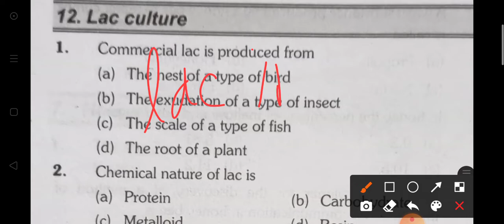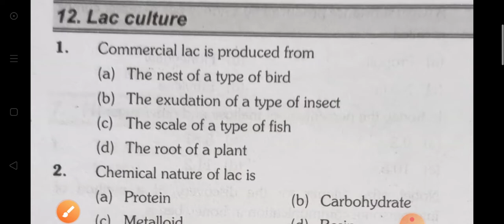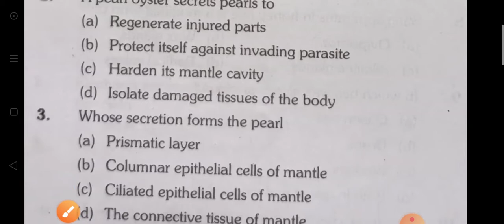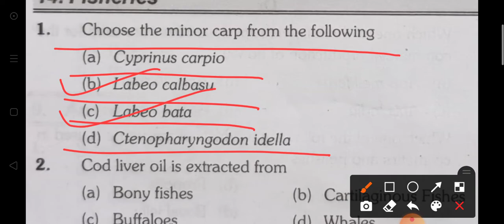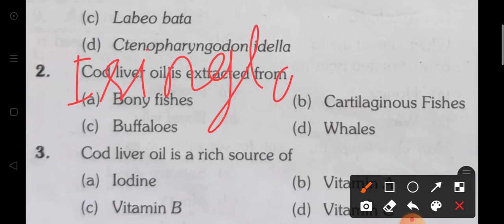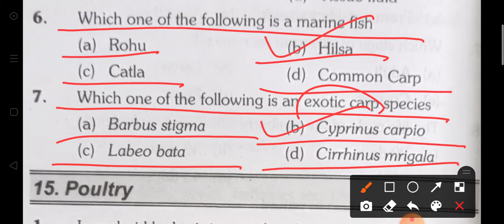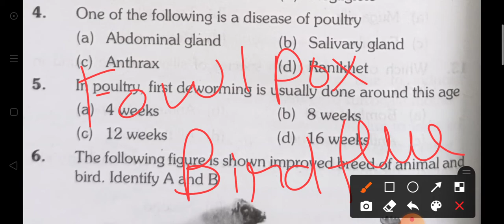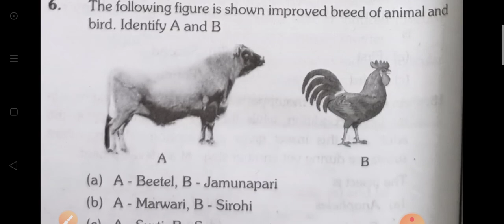FISHERIES, POULTRY, LAC CULTURE MCQ for DSSSB KVS NVS UP TGT PGT LTGrade Biology Exams.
Very important MCQ for All Upcoming Exams Biology